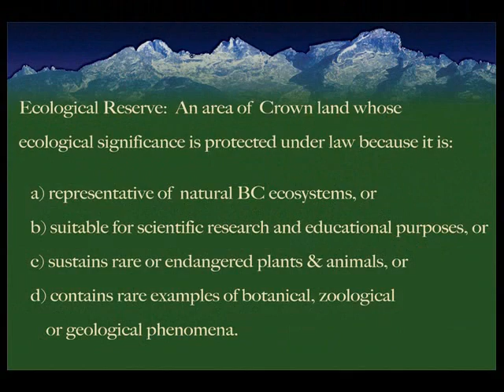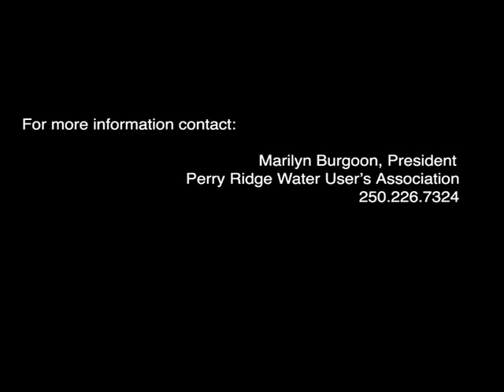Perry Ridge Ecological Reserve - Part 1 continued...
... The Perry Ridge Slide Show part 1 continued...